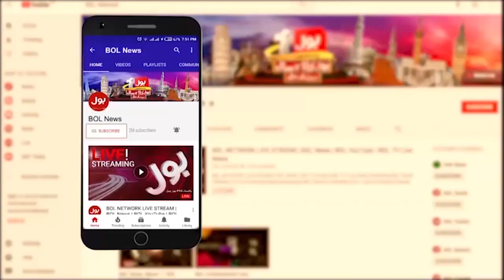Federal Minister Shazia Marri Latest Press Conference | PPP VS PDM? | BOL News